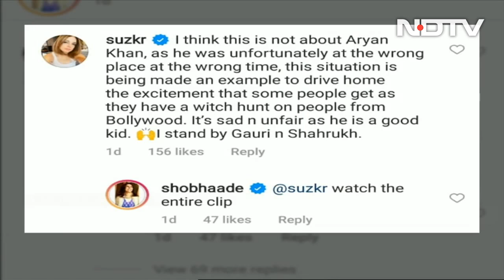Aryan Khan "At The Wrong Place At The Wrong Time": Sussanne Khan On Arrest | The News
Aryan Khan was "at the wrong place at the wrong time", interior designer Sussanne Khan said today, reacting sharply to social media users vilifying Shah Rukh Khan's 23-year-old son after his arrest in the Mumbai drugs-on-cruise case. In the comment section of a journalist's Instagram post, Sussanne Khan, who is believed to be a close family friend of the Khans, wrote, "I think this is not about Aryan Khan, as he was unfortunately at the wrong place at the wrong time."